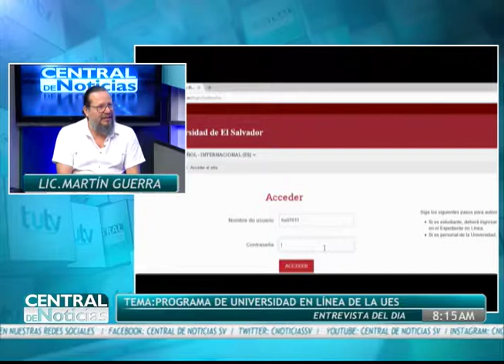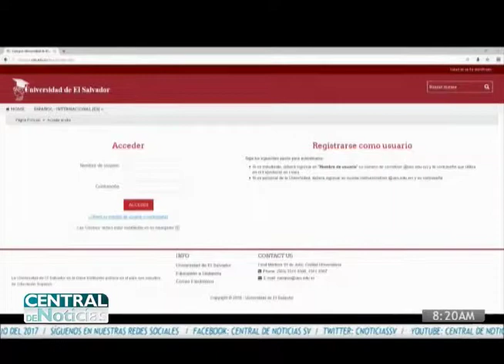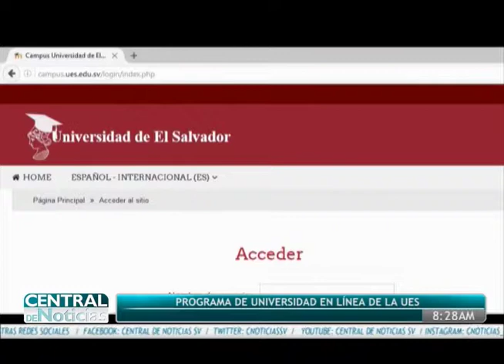CN: Entrevista - Plan universitario en linea UES